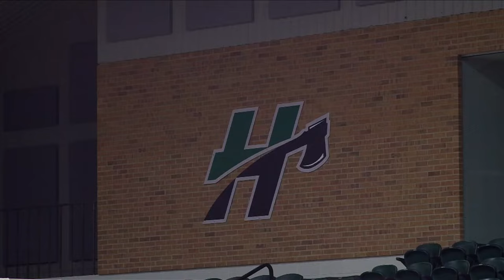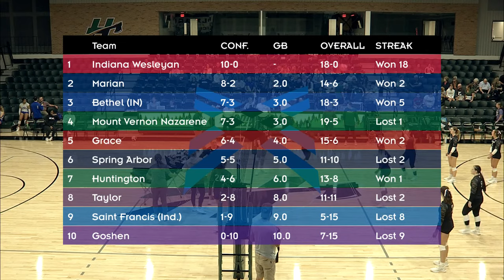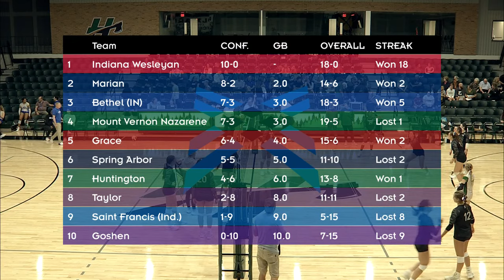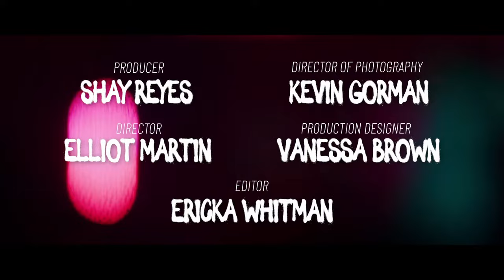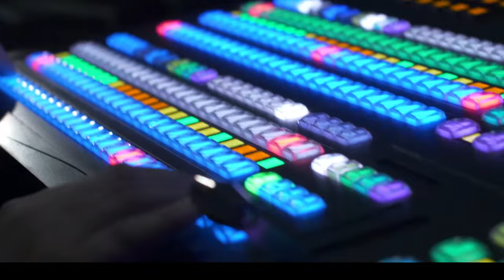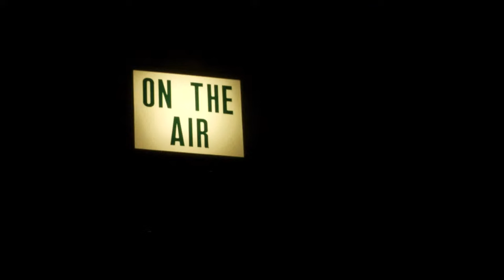HU Volleyball vs Bethel 10.27.23